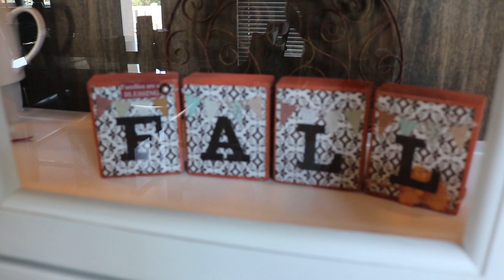Fall Hutch Tour 2018 (teapots, tea cups, fall decor)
Here's my fall hutch for this year!  I love changing it up every season. :)